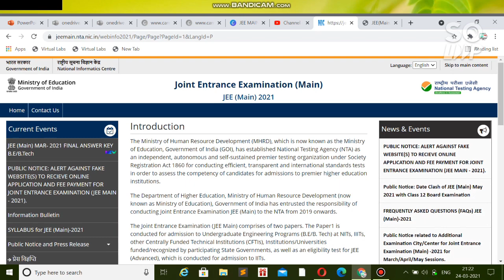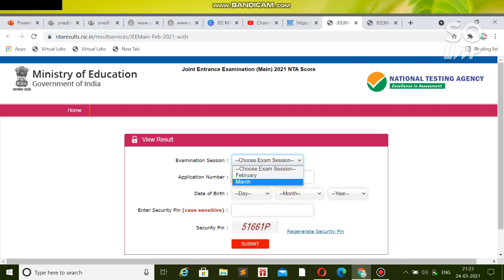JEE Mains 2021 Results | March Attempt Results Update | Website Updated | Percentile Vs Rank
Hii Friends Jee mains Rsults 2021 will be out Very soon | JEE Mains 2021 Results | March Attempt Results Update | Website Updated | Percentile Vs Rank | JEE